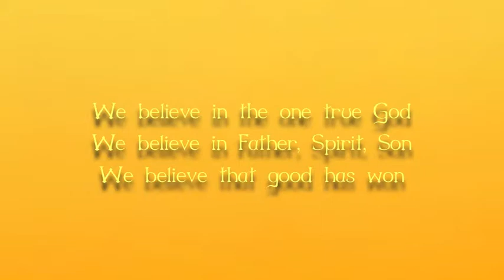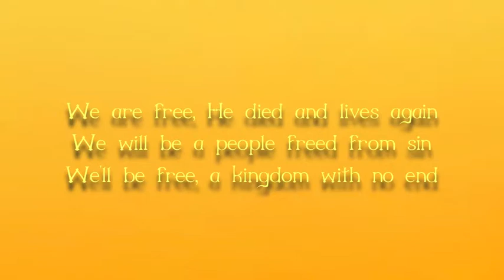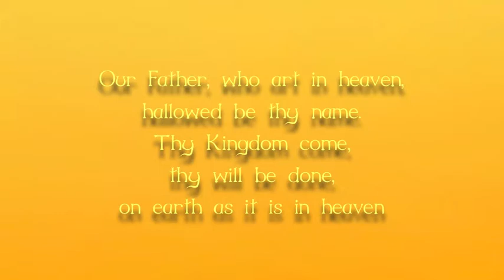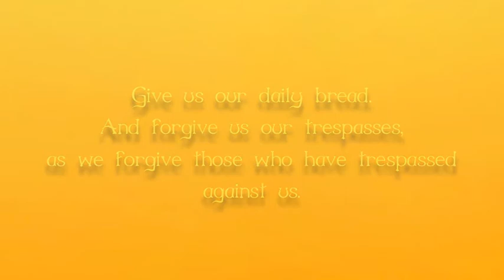Manifesto | The City Harmonic. w/Lyrics.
You can get this song free until July 7, 2011